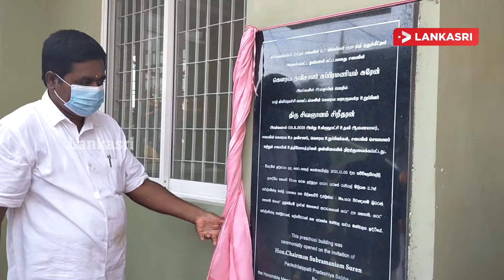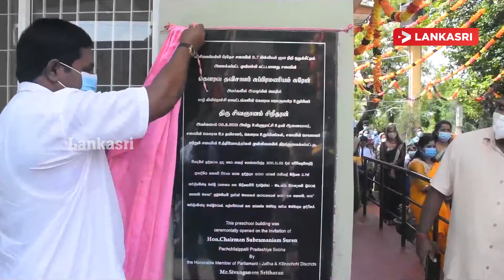அரசாங்கம் தன்னை இயங்கும் நிலையில் உள்ளது போன்று காட்ட முனைகிறது | NewsFeed Updates